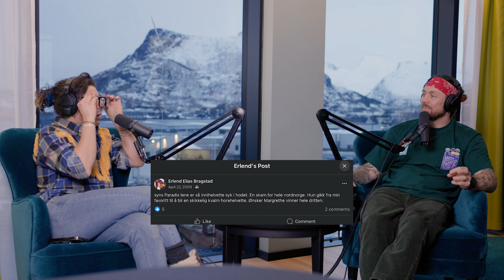Erlend Elias har vært et troll på internett / Episode 27 / Homsen & Bomsen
23 og 24 mars er vi i henholdsvis Haugesund / Ålesund. Er det noen som vet om noe gøy å gjøre på noen av plassene? Send oss en melding så sees vi på show! Ellers som vanlig sjekk ut homsenogbomsen.no for liveshow, merch og så videre.